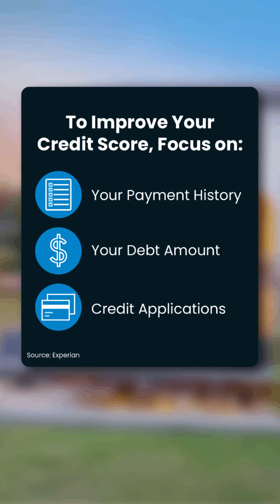Do you know what your credit score is?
Get ready to buy by working on your credit score.